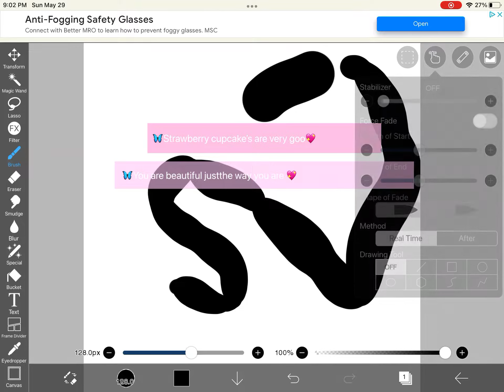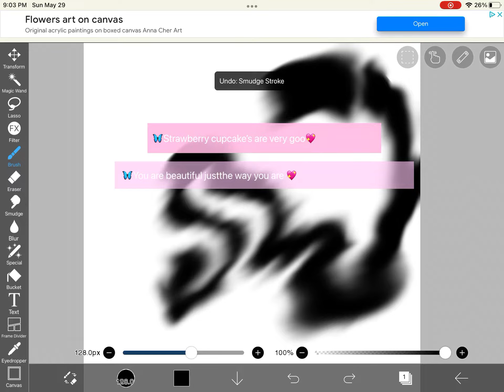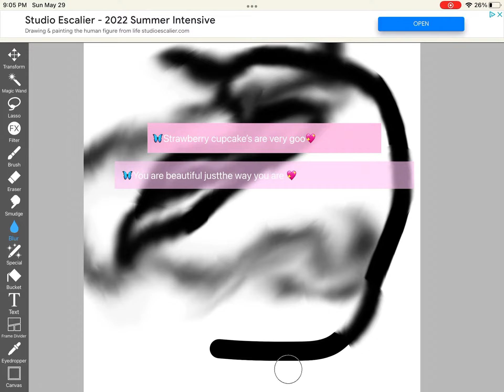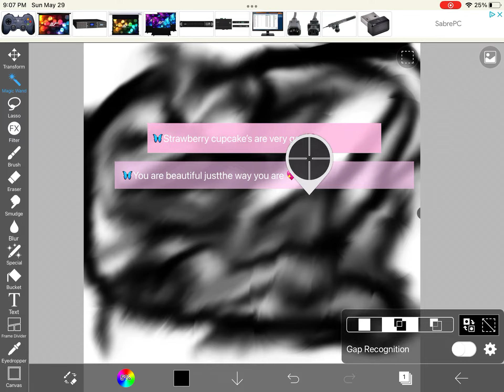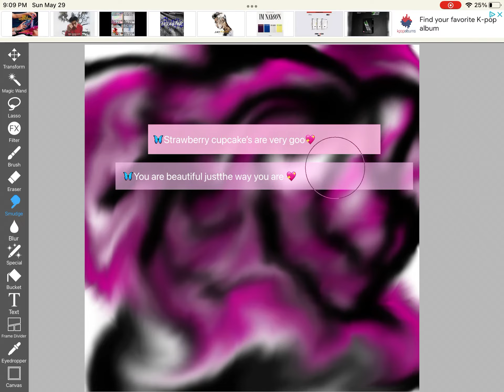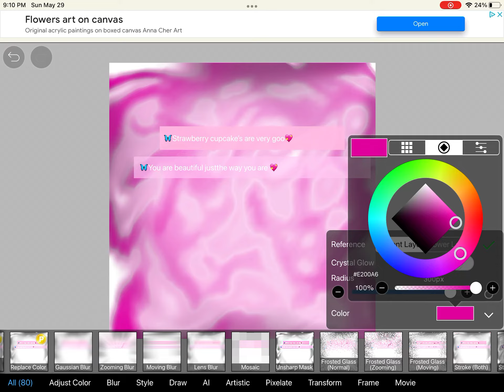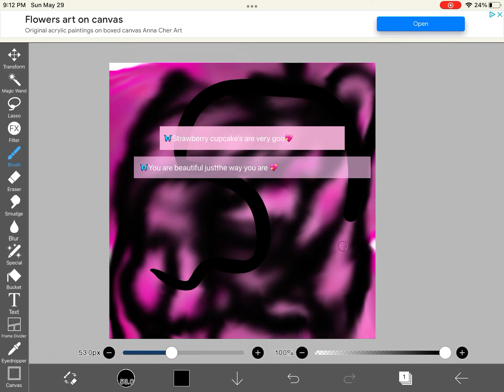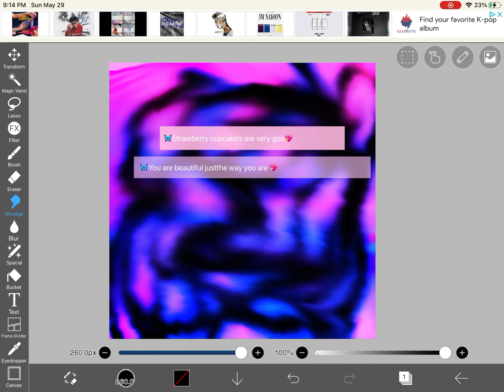May 30, 2022